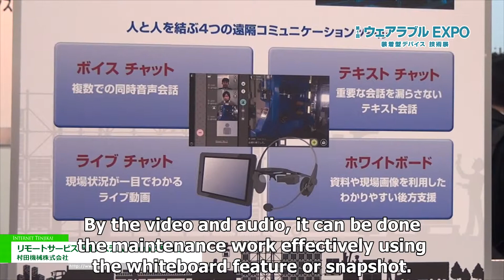Wearable EXPO 2015 | Remote service support system "RemoSMan" - Murata Machinery Co., Ltd.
Murata Machinery Co., Ltd. exhibits Remote service support system "RemoSMan" in Wearable EXPO 2015